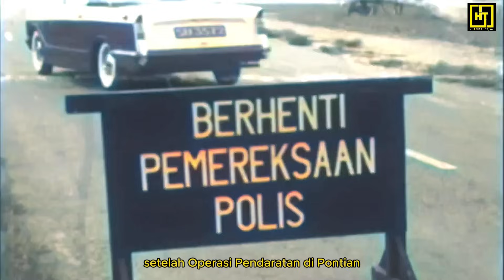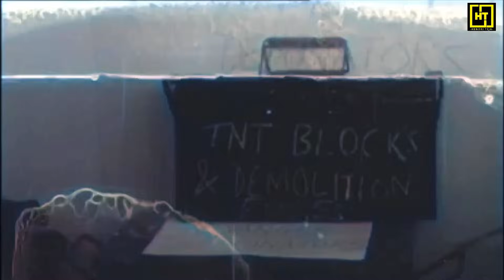Video asli | OPERASI DWIKORA MARINIR INDONESIA DI MALAYSIA (1964) | Pendaratan di Pontian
Pendaratan di Pontian (17 Agustus 1964) adalah pendaratan amfibi oleh prajurit Korps Komando Operasi (KKO/cikal bakal Korps Marinir Republik Indonesia) Tentara Nasional Indonesia di Distrik Pontian, Johor, Malaysia pada masa Konfrontasi Indonesia–Malaysia, atau gerakan Ganyang Malaysia yang diserukan Presiden Soekarno.

Operasi intelejen dalam kerangka Dwikora (Dwi Komando Rakyat) untuk membangun barisan sukarelawan Malaya ini gagal total. Prajurit KKO menjadi buruan pasukan Malaysia. Terjadi sejumlah kontak senjata. Korban jiwa dan luka-luka terjadi di pihak Indonesia dan Malaysia.

BAB VIDEO
00:00 Intro
00:12 Darurat Keamanan di Pontian
01:00 Pendaratan KKO TNI AL di Pontian
02:30 Operasi Militer Malaysia
03:15 Patroli Laut Malaysia
04:26 Tim II KKO TNI AL Tertangkap
07:06 Pengadilan KKO TNI AL